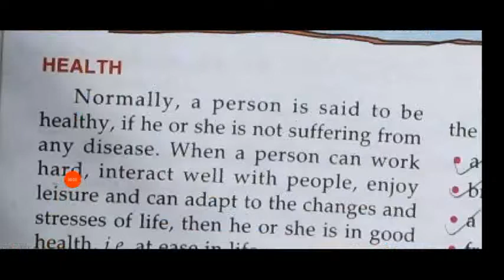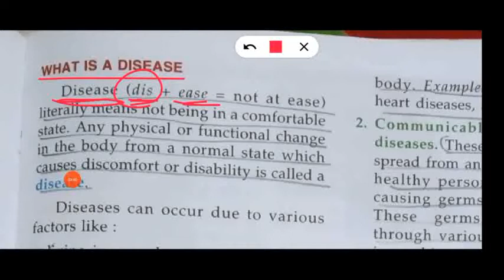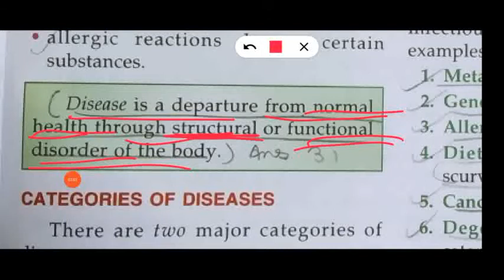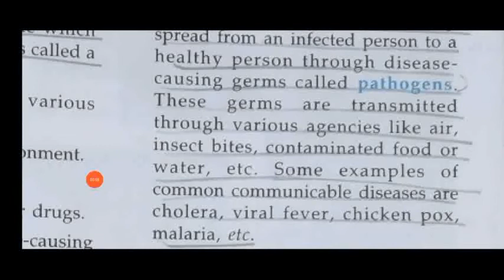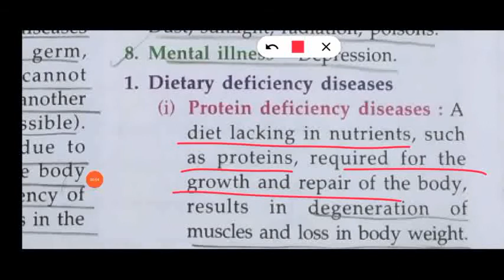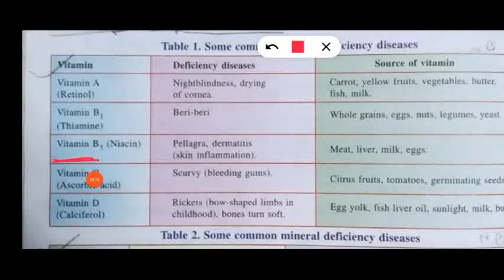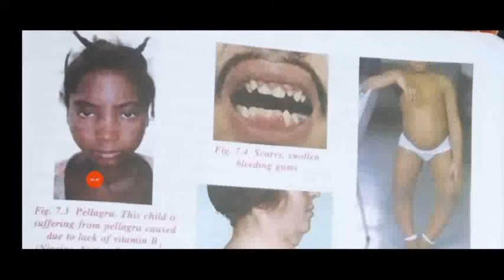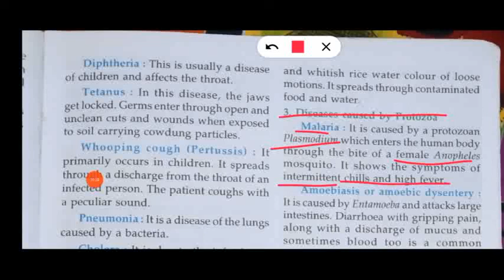class6 Biology chapter 7 Disease and Hygiene